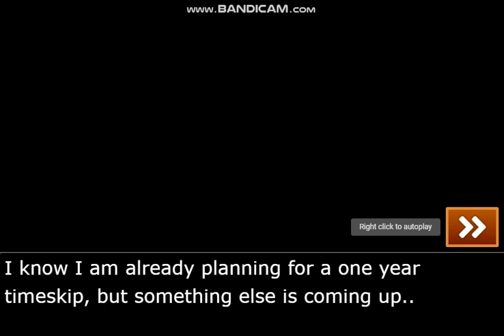What Do You Think, Chloe?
Oh, and also I'll try to make the timeskips pass on by at a decent pace (: